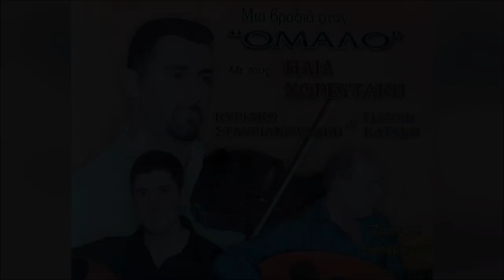ΠΕΣ ΤΣΗ ΖΗΛΙΑΡΑΣ ΣΟΥ ΚΑΡΔΙΑΣ - ΗΛΙΑΣ ΧΟΡΕΥΤΑΚΗΣ | Official Audio Release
PES TSI ZILIARAS SOU KARDIAS - ILIAS HOREFTAKIS | Official Audio Release

Φίλοι και φίλες που διαβάζετε αυτές τις γραμμές:
Ηλίας Χορευτάκης

1.ΑΡΩΜΑ (ΜΟΥΣΙΚΗ: ΓΙΩΡΓΟΣ ΚΟΥΤΣΟΥΡΕΛΗΣ. ΣΤΙΧΟΣ: ΓΙΩΡΓΟΣ ΚΟΥΤΣΟΥΡΕΛΗΣ)
2 ΧΑΛΑΛΙ ΣΟΥ ΒΑΣΙΛΙΚΕ (ΜΟΥΣΙΚΗ: ΠΑΡΑΔΟΣΙΑΚΟ ΣΤΙΧΟΣ ΑΝΤΩΝΙΑ ΜΥΛΩΓΙΑΝΝΑΚΗ)
3.ΤΡΕΧΟΥΝ ΤΑ ΜΑΤΙΑ ΔΑΚΡΥΑ ΜΟΥΣΙΚΗ: ΠΑΡΑΔΟΣΙΑΚΟ ΣΤΙΧΟΣ: ΠΑΡΑΔΟΣΙΑΚΟΥ)
4.ΕΝΑ ΠΑΛΙΟ ΜΑΡΑΖΙ ΜΟΥΣΙΚΗ: ΛΕΩΝΙΔΑΣ ΚΛΑΔΟΣ, ΣΤΙΧΟΣ ΓΙΑΝΝΗΣ ΑΓΓΕΛΑΚΗΣ
5 ΡΙΧΝΩ ΑΓΚΙΣΤΡΙ - ΑΖΟΥΡ ΙΑΝΟΣ (ΜΟΥΣΙΚΗ: ΝΙΚΟΛΑΟΣ ΤΣΕΓΚΑΣ ΣΤΙΧΟΣ ΠΑΡΑΔΟΣΙΑΚΟΣ)
6.ΑΧΙ ΘΑ ΚΑΝΩ - ΚΑΣΤΕΛΙΑΝΟΣ (ΓΙΩΡΓΟΣ ΚΟΥΤΣΟΥΡΕΛΗΣ, ΣΤΙΧΟΣ: ΠΑΡΑΔΟΣΙΑΚΟΣ)
7.ΑΣΤΡΑ (ΜΟΥΣΙΚΗ: ΠΑΡΑΔΟΣΙΑΚΟ ΣΤΙΧΟΣ: ΠΑΡΑΔΟΣΙΑΚΟΣ)
8.ΠΕΣ ΤΣΗ ΖΗΛΙΑΡΑΣ ΣΟΥ ΚΑΡΔΙΑΣ ΜΟΥΣΙΚΗ: ΖΑΧΑΡΙΑΣ ΜΕΛΕΣΑΝΑΚΗΣ,ΣΤΙΧΟΣ: ΜΑΝΩΛΗΣ ΚΑΚΝΗΣ)
9 ΤΑ ΧΕΡΙΑ (ΜΟΥΣΙΚΗ: ΖΑΧΑΡΙΑΣ ΜΕΛΕΣΣΑΝΑΚΗΣ ΣΤΙΧΟΣ ΜΑΝΩΛΗΣ ΚΑΚΛΗΣ
10.ΣΤΑ ΔΑΚΡΥΑ ΣΟΥ (ΜΟΥΣΙΚΗ: ΖΑΧΑΡΙΑΣ ΜΕΛΕΣΣΑΝΑΚΗΣ ΣΤΙΧΟΣ ΜΑΝΩΛΗΣ ΚΑΚΛΗΣ
11 ΑΝ Μ'ΑΓΑΠΑΣ Η' ΜΕ ΜΙΣΕΙΣ - ΧΑΝΙΩΤΙΚΟΣ ΠΑΡΑΔΟΣΙΑΚΟ, ΣΤΙΧΟΣ: ΠΑΡΑΔΟΣΙΑΚΟΣ)
12.ΑΝ Μ'ΑΓΑΠΑΣ ΚΙ ΕΙΝΑΙ ΟΝΕΙΡΟ -ΛΟΥΣΑΚΙΑΝΟΣ (ΜΟΥΣΙΚΗ: ΑΝΤΩΝΗΣ ΤΡΙΑΝΤΑΦΥΛΛΑΚΗΣ H' KIOPOΣ ΣΤΙΧΟΣ: ΠΑΡΑΔΟΣΙΑΚΟΣ)
13.ΔΕ ΦΤΑΝΕΙ ΜΟΝΟ ΜΙΑ ΚΑΡΔΙΑ - ΣΕΛΙΝΙΩΤΙΚΟΣ (ΜΟΥΣΙΚΗ: ΓΙΑΝΝΗΣ ΒΟΥΡΑΚΗΣ ΣΤΑΣΙΝΟΣ ΝΙΚΟΣ ΑΛΕΦΑΝΤΙΝΟΣ)
14.ΞΕΝΟ ΠΟΥΛΙ - ΑΕΡΙΝΙΩΤΗΣ ΜΟΥΣΙΚΗ: ΦΕΛΕΣΟΓΙΑΝΝΗΣ ΣΤΙΧΟΣ: ΠΑΡΑΔΟΣΙΑΚΟΣ)
15.ΜΑΛΕΒΥΖΙΩΤΗΣ (ΜΟΥΣΙΚΗ-ΣΤΙΧΟΙ: ΠΑΡΑΔΟΣΙΑΚΟΙ)
16.ΕΓΩ ΓΙΑ ΜΙΑ ΚΑΛΗ ΦΙΛΙΑ-ΚΑΡΑΓΚΙΟΥΛΕΣ (MOYΣIKH: KAPAΓΚΙΟΥΛΕΣ, ΣΤΙΧΟΣ: ΜΙΧΑΛΗΣ ΑΛΕΦΑΝΤΙΝΟΣ)

17.ΝΑ 'ΤΑΝ Ο ΧΡΟΝΟΣ-ΚΑΛΛΕΡΓΙΑΝΟΣ (ΜΟΥΣΙΚΗ: ΚΑΡΑΓΚΙΟΥΛΕΣ ΣΤΙΧΟΣ: ΠΑΡΑΔΟΣΙΑΚΟΣ)
18.ΓΝΩΡΙΖΩ ΤΟ (ΜΟΥΣΙΚΗ-ΣΤΙΧΟΙ: ΠΑΡΑΔΟΣΙΑΚΟΙ)
19 ΑΠΟΨΕ ΠΑΝΑΓΙΑ ΜΟΥ (ΜΟΥΣΙΚΗ: ΤΣΑΦΑΝΤΑΚΗΣ ΣΤΙΧΟΣ: ΤΣΑΦΑΝΤΑΚΗΣ)
20 MH ΤΟ ΛΥΠΑΣΑΙ (ΜΟΥΣΙΚΗ: ΣΤΑΥΡΟΣ ΚΑΝΤΙΛΙΕΡΗΣ, ΣΤΊΧΟΣ: ΣΤΑΥΡΟΣ ΚΑΝΤΙΛΙΕΡΑΚΗΣ)
21 ΕΝΑ ΛΕΦΤΟ ΤΑ ΜΑΤΙΑ ΜΟΥ (ΜΟΥΣΙΚΗ: ΠΑΡΑΔΟΣΙΑΚΗ, ΣΤΙΧΟΣ: ΠΑΡΑΔΟΣΙΑΚΟ)
22 ΑΝΑΘΕΜΑ ΣΕ - ΠΑΡΑΓΓΕΛΙΑ (ΜΟΥΣΙΚΗ: ΚΩΣΤΑΣ ΠΑΠΑΔΑΚΗΣ ΝΑΥΤΗΣ, ΣΤΙΧΟΣ: ΠΑΡΑΔΟΣΙΑΚΟΣ)
23 ΗΝΤΑ ΧΕΙΣ ΦΡΩΣΟ-ΚΑΛΑΜΑΤΙΑΝΟ (ΜΟΥΣΙΚΗ: ΠΑΡΑΔΟΣΙΑΚΗ ΣΤΙΧΟΣ: ΠΑΡΑΔΟΣΙΑΚΟΣ
24 ΑΡΓΑΛΕΙΟΣ-ΚΑΛΑΜΑΤΙΑΝΟ (ΜΟΥΣΙΚΗ: ΚΩΣΤΑΣ ΜΟΥΝΤΑΚΗΣ, ΣΤΙΧΟΣ: ΚΩΣΤΑΣ ΜΟΥΝΤΑΚΗΣ)
25.ΣΤΟ ΡΕΘΥΜΝΟ-ΚΑΛΑΜΑΤΙΑΝΟ (ΜΟΥΣΙΚΗ:ΚΩΣΤΑΣ ΜΟΥΝΤΑΚΗΣ, ΣΤΙΧΟΣ: ΚΩΣΤΑΣ ΜΟΥΝΤΑΚΗΣ)
26.ΠΡΑΜΑΤΕΥΤΗΣ-ΚΑΛΑΜΑΤΙΑΝΟ (ΜΟΥΣΙΚΗ:ΚΩΣΤΑΣ ΜΟΥΝΤΑΚΗΣ, ΣΤΙΧΟΙ: ΚΩΣΤΑΣ ΜΟΥΝΤΑΚΗΣ)
27.ΟΤΑΝ ΠΕΡΝΑΣ-ΚΑΛΑΜΑΤΙΑΝΟ (ΜΟΥΣΙΚΗ: ΠΑΡΑΔΟΣΙΑΚΟ, ΣΤΙΧΟΙ ΠΑΡΑΔΟΣΙΑΚΟΙ)
28.ΜΕΣΑ ΣΤΟ ΓΛΕΝΤΙ (ΜΟΥΣΙΚΗ: ΠΑΡΑΔΟΣΙΑΚΟ, ΣΤΙΧΟΣ: ΠΑΡΑΔΟΣΙΑΚΟΣ)
29.ΜΙΑ ΜΑΝΤΙΝΑΔΑ (ΜΟΥΣΙΚΗ:ΣΤΕΦΑΝΟΣ ΤΡΙΑΝΤΑΦΥΛΛΑΚΗΣ Η ΚΙΟΡΟΣ, ΣΤΙΧΟΣ:ΠΑΡΑΔΟΣΙΑΚΟΣ)
30.ΣΕΛΙΝΙΩΤΙΚΟΣ (ΜΟΥΣΙΚΗ ΓΙΑΝΝΗΣ ΒΟΥΡΑΚΗΣ ΟΡΧΗΣΤΡΙΚΟ)
31.ΘΕΡΙΣΙΑΝΟΣ (ΜΟΥΣΙΚΗ: ΝΙΚΟΛΑΟΣ ΧΑΡΧΑΛΗΣ ΟΡΧΗΣΤΡΙΚΟ)

ΕΠΑΙΞΑΝ ΟΙ ΜΟΥΣΙΚΟΙ:
ΒΙΟΛΙ: ΗΛΙΑΣ ΧΟΡΕΥΤΑΚΗΣ
ΛΑΟΥΤΟ: ΓΙΑΝΝΗΣ ΚΑΤΑΚΗΣ
ΛΑΟΥΤΟ: ΚΥΡΙΑΚΟΣ ΣΤΑΥΡΙΑΝΟΥΔΑΚΗΣ
ΚΙΘΑΡΑ: ΒΑΣΙΛΗΣ ΚΟΚΟΤΣΑΚΗΣ
ΜΠΑΣΟ: ΛΕΥΤΕΡΗΣ ΣΤΡΙΛΙΓΚΑΣ
ΚΡΟΥΣΤΑ: ΓΙΑΝΝΗΣ ΜΠΑΝΤΟΥΡΑΚΗΣ